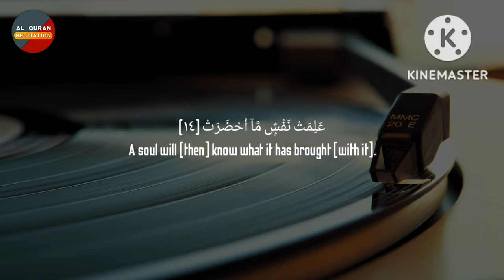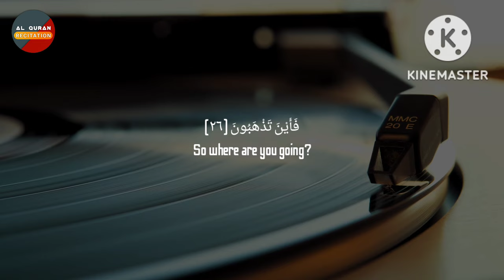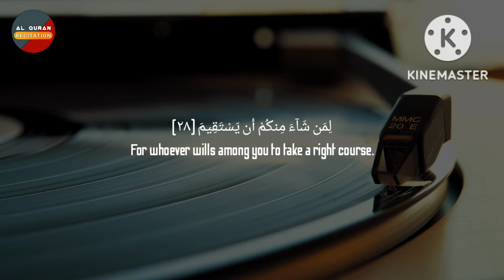SURAH AT-TAKWIR (BE HEAVEN) || RECITER: OMAR HISHAM AL ARABI